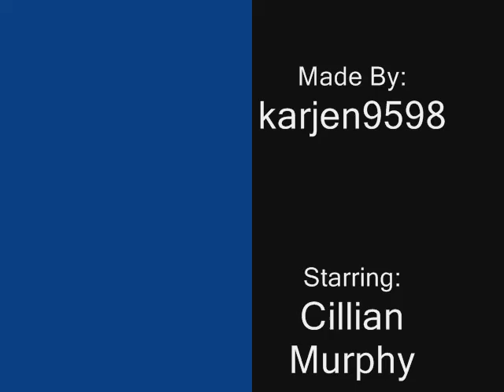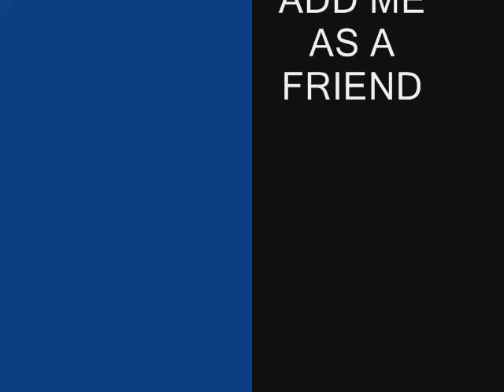NEW VIDEO CM pics plus new pictures from the new movie PEACOCK!.wmv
This is a new Video I just made of my favorite actor Cillian Murphy Ialso Have new Photos from The New Movie Peacock!!